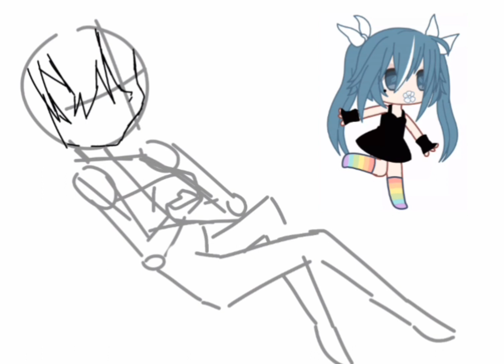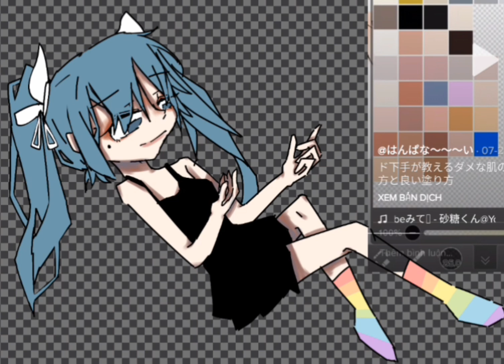- Birthday of Xy Le